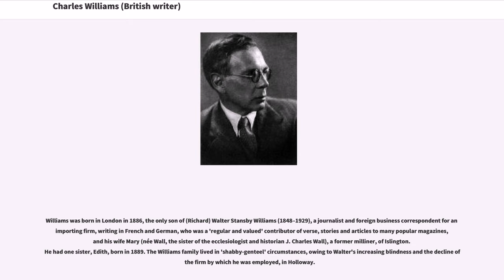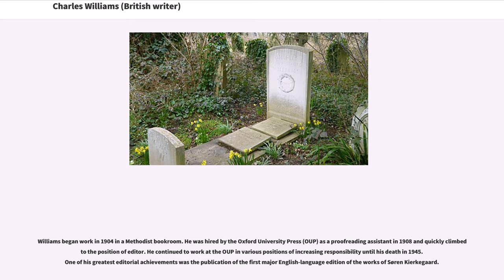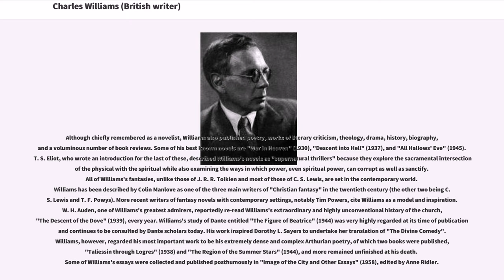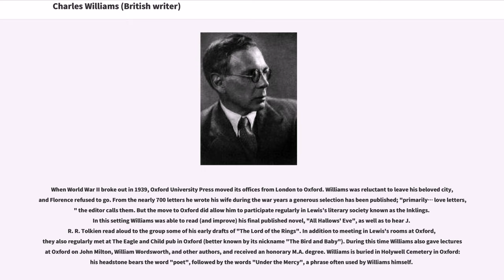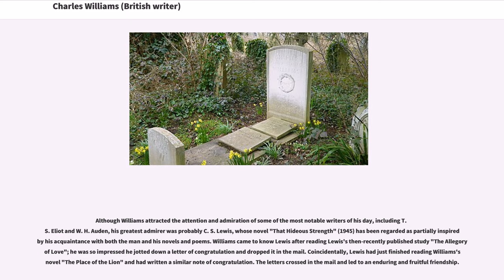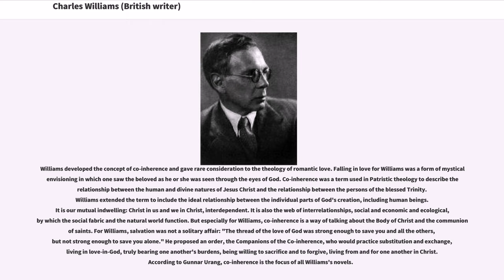Charles Williams (British writer)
20th-century_English_theologians
20th-century_Christian_mystics

Charles Walter Stansby Williams (20 September 1886 – 15 May 1945) was a British poet, novelist, playwright, theologian, literary critic, and member of the Inklings.

Williams was born in London in 1886, the only son of (Richard) Walter Stansby Williams (1848–1929), a journalist and foreign business correspondent for an importing firm, writing in French and German, who was a 'regular and valued' contributor of verse, stories and articles to many popular magazines, and his wife Mary (née Wall, the sister of the ecclesiologist and historian J. Charles Wall), a former milliner, of Islington. He had one sister, Edith, born in 1889. The Williams family lived in 'shabby-genteel' circumstances, owing to Walter's increasing blindness and the decline of the firm by which he was employed, in Holloway.

In 1894 the family moved to St Albans in Hertfordshire, where Williams lived until his marriage in 1917.

Educated at St Albans School, Williams was awarded a scholarship to University College London, but he left school in 1904 without attempting to gain a degree due to an inability to pay tuition fees.

Williams began work in 1904 in a Methodist bookroom. He was hired by the Oxford University Press (OUP) as a proofreading assistant in 1908 and quickly climbed to the position of editor. He continued to work at the OUP in various positions of increasing responsibility until his death in 1945. One of his greatest editorial achievements was the publication of the first major English-language edition of the works of Søren Kierkegaard.

Although chiefly remembered as a novelist, Williams also published poetry, ...